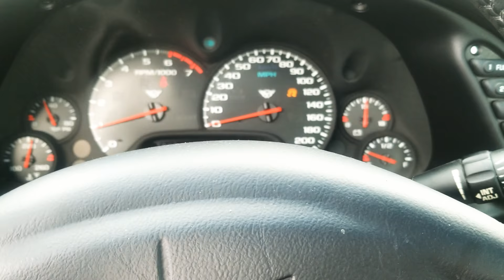04 Corvette LS1 120k miles 25k💰SOLD